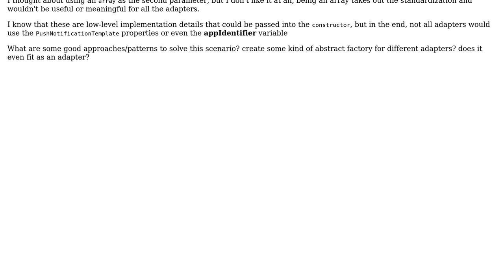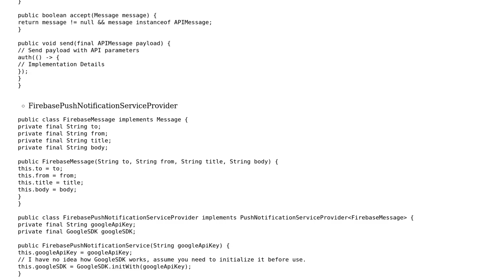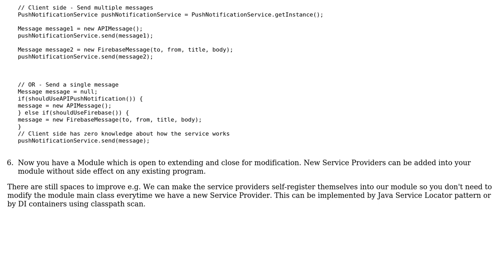Software Engineering: Adapt very different adapters to an Interface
With thanks & praise to God, and with thanks to the many people who have made this project possible! | Content (except music & images) licensed under CC BY-SA | Music | Images & others | With thanks to user Thiago Dias user ehe888 and the Stack Exchange Network Trademarks are property of their respective owners. You are responsible for your own actions.